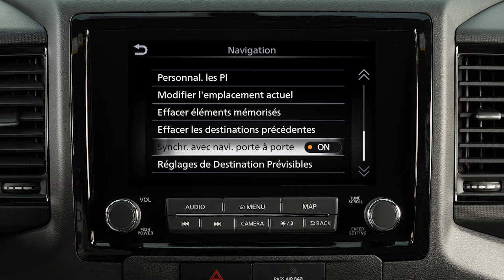2023 Nissan Frontier - Réglages de navigation (le cas échéant)